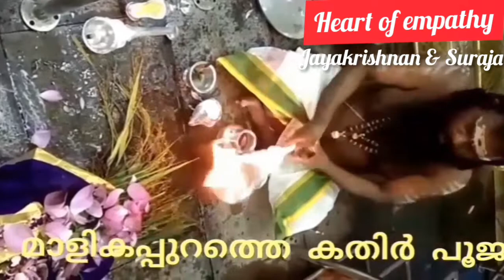ശബരിമല അയ്യപ്പന്റെ നിറപുത്തരി വിശേഷം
ശബരീശനായ ധർമ്മശാസ്താവിന് രാജ്യത്തെ കാർഷിക ധന ധാന്യ സമൃദ്ധിക്കായി സമർപ്പിക്കുന്ന കതിർ കാഴ്ച...ശബരിമലയിലെ പഴയ നിറപുത്തരിക്ക് അച്ചൻകോവിലെയും, പാലക്കാട് കൊല്ലങ്കോട് വയലേലകളിലെ പുതുനെൽക്കതിർ വരവെല്ലാം ഇനി ഒരു ഓർമ്മകൾ ആകുമോ. ഈ വർഷം ശബരിമലയിലെ മാളികപ്പുറത്തിനടുത്ത് വിളയിച്ചെടുത്ത കതിർകുലകളാണ് ആദ്യമായി നിറപുത്തരിക്ക് ഉപയോഗിച്ചത് പഴയ ഓർമ്മകളെ അയവിറച്ചാണ് ഞാൻ ഈ വീഡിയോയിൽ വിശദീകരിച്ചത്. സ്വാമിയേ ശരണം ശരണമയ്യപ്പ.